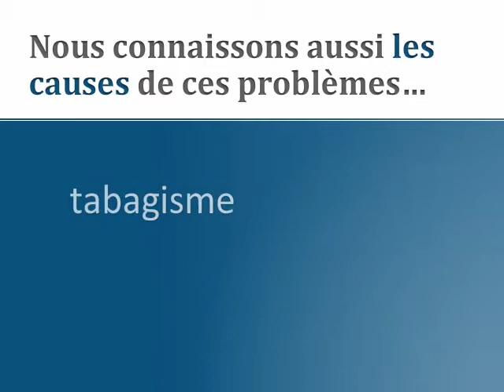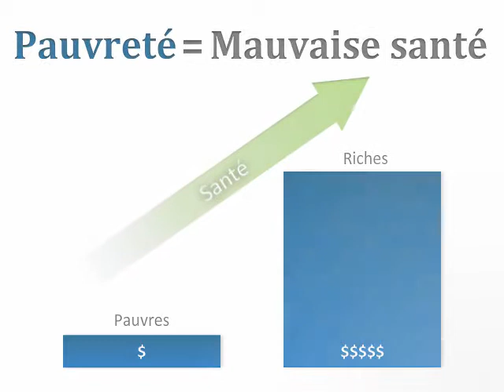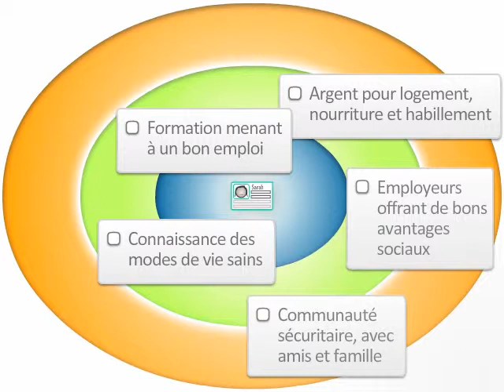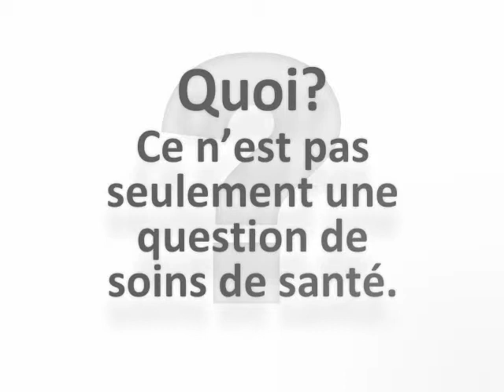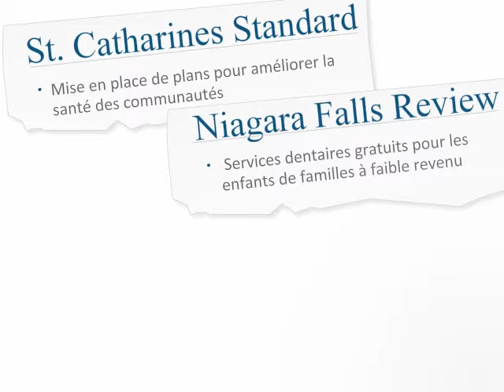Niagara Health Presentation - Engageons une conversation sur la santé